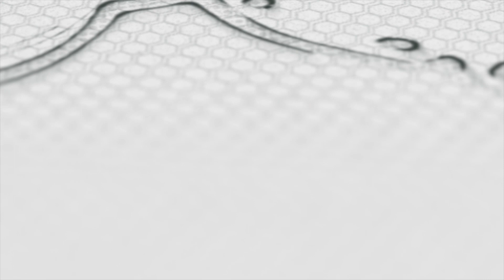Talents Academy (Season 15 Episode 9)